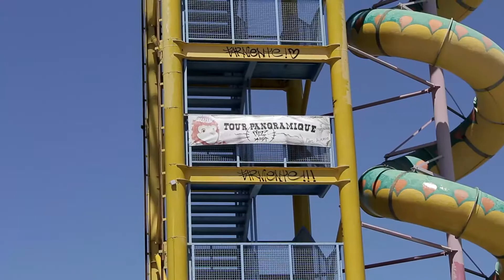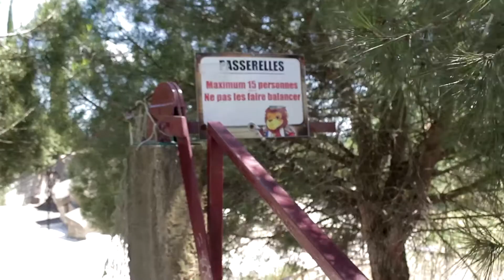LE PARC PERDU [URBEX #2]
▼▼▼▼ Pleins d'infos par ici ▼▼▼▼

On se fait un urbex : un parc perdu

Merci !

Greg ✌️

🔴 C'EST QUOI CETTE CHAÎNE ??? 🔴

🚙 Un jour, je me suis dit : « Comment combler mon envie de voyage, sans trop dépenser ? » mais je n'ai pas de camping car, ni de caravane.

🚙 Et je découvre la vanlife (ou van life comme vous voulez ! ) mais je n'ai pas de fourgon aménagé, cependant j'ai un partner !
Je décide d'en faire un partner aménagé comme ça se fait avec d'autres véhicules aménagés : renault kangoo / citroen berlingo / fiat inca etc... C'est parti pour des heures de bricolage et d'aménagement !

🚙 Et c'est une vraie passion le bricolage,  j'en suis à mon second aménagement ! Et un jour, j'aimerai un camion aménagé et vous faire l'aménagement en vidéo !

🚙 Du coup, je suis devenu votre office de tourisme, je visite des villes, des coins de natures, des pays, je fais l'urbex, bref je vais partout avec mon partner !